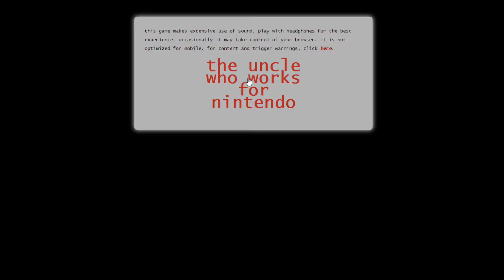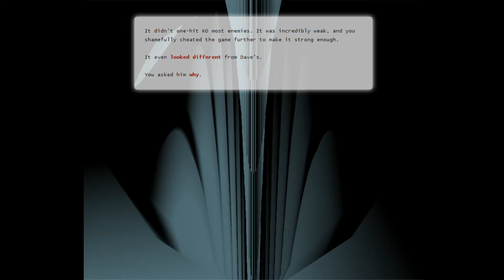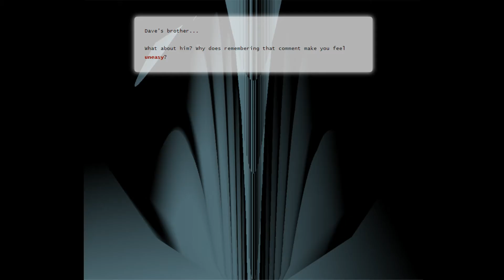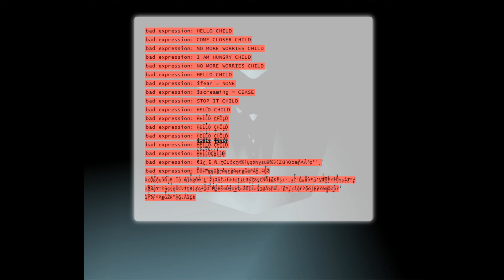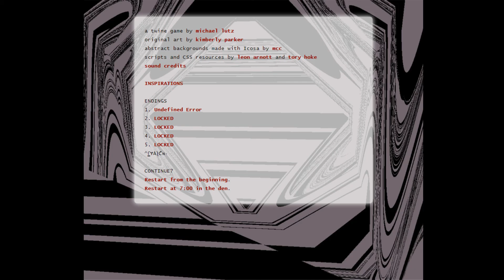[Lets Play] the uncle who works for nintendo | 001# | Übernachten bei Dave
Weitere Enden folgen in den nächsten Episoden :)